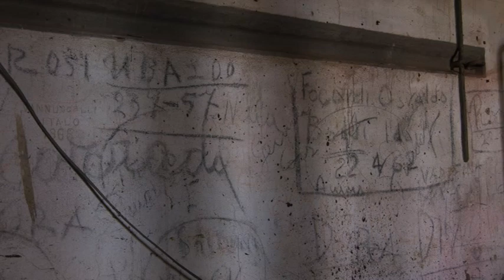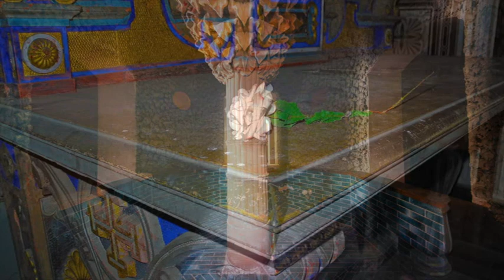Sammezzano visto dai Fotografi del Levante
reportage fotografico sul Castello di Sammezzano realizzato dall'associazione fotografi del Levante Fiorentino nel 2016